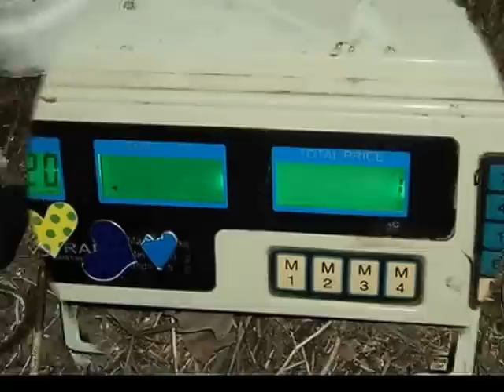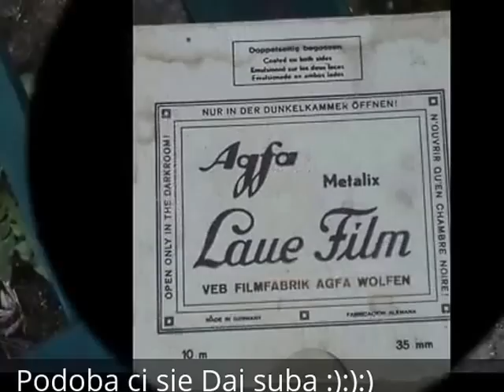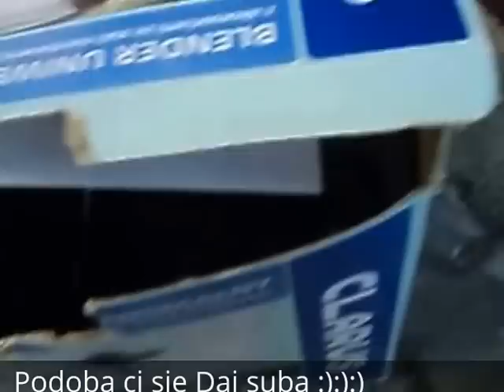Znalazlem przenosn tel,kasy,obrazy,lampy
Znalazlem przenosn tel,kasy,obrazy,lampy śmietnik śmieci hasiok rupiecie wystawki prl Dumpster Diving Poland 3 kwietnia Krakow